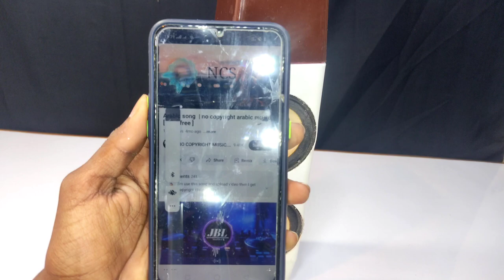Best Bluetooth speaker || Bluetooth speakers || jbl Bluetooth speaker at home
your Queries -
bluetooth speakers with bass
bluetooth speakers connect to
phone
bluetooth speakers make
bluetooth speaker
bluetooth speaker connect to
phone
bluetooth speaker charging port
repair
bluetooth speaker review
bluetooth speaker aise banaye
bluetooth speaker kaise banate
hain
bluetooth speaker kaise connect
kare
bluetooth speaker kaise repair
karen
karen
bluetooth speaker kaise theek
karen
bluetooth speaker kaise banta hai
bluetooth speaker kaise banaye
ghar par
bluetooth speaker kaise khole
bluetooth speaker kaise banaya
jata hai
bluetooth speaker
bluetooth headphones connect to
phone
bluetooth kaise connect karen
bluetooth jaya vlogs
bluetooth headphones
bluetooth connect nahi ho raha
hai
bluetooth course by avadh ojha
sir
bluetooth earphone
bluetooth video
bluetooth module
speaker cleaner sound
speaker check
speak video
speaker check dj
speaker test
speaker speaker
speaker box
speaker kaise banaen
speaker cleaner
speaker water remover
how to make bluetooth speaker at
home
how to make bluetooth speaker
with bluetooth earphone
malayalam
home easy
with pvc pipe
samar experiment
how to make bluetooth speaker in
telugu
with cardboard
box
home malayalam